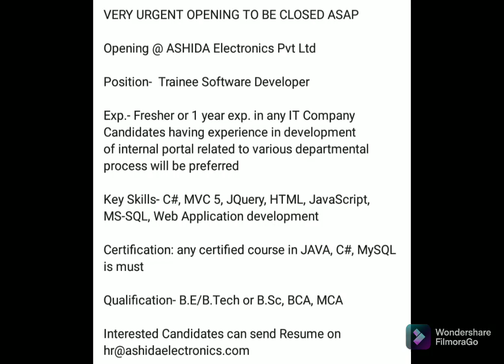Trainee Software developer Jobs alerts